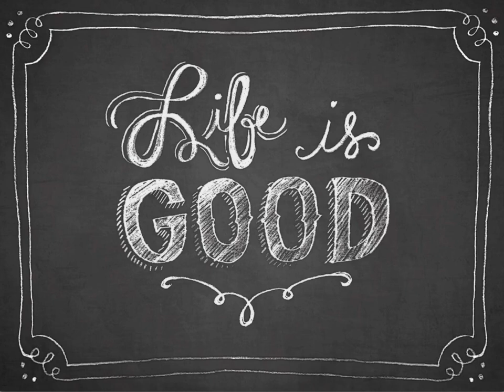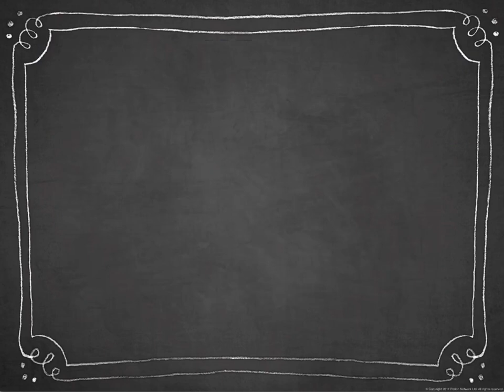Venice East Independence Day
Venice East Florida is a classic Sarasota County community of 922 homes. Many patriots enjoy the benefits of this non-deed restricted neighborhood. No HOA means we can fly our flags however we choose.

Helping You Sell, Buy & Build ( 7 days a week )
We work when YOU need us to. Full Time, 24/7 if needed to beat out your competition from buying your dream house before you. We personally answer our phones and respond to text messages; even after hours.